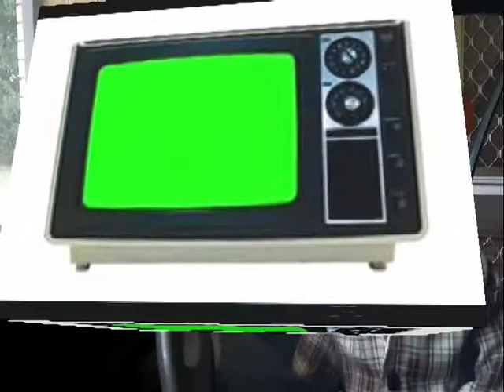Darren McErlain's Sounds Good Episode 4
The "Sounds Good" series was very popular on Youtube in 2011. This is the 4th and final episode produced by Darren McErlain, a leading voice-over artist in Australia.